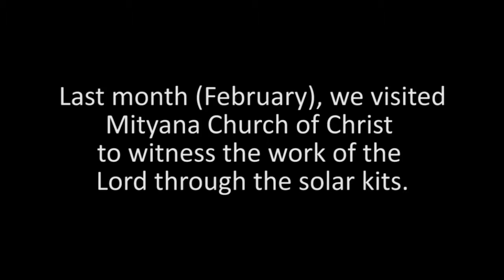Stories From the Field-2017-002-Pt 2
Good News Productions International accelerates evangelism and discipleship through partnership with His church, using culturally appropriate strategies, and media.

REACHING - We will do this by developing projects and strategies to reach thousands of people.

TEACHING - We will do this by capturing the stories of God working in the lives of people and producing training materials to help His followers grow in knowledge of Him.

TRUTH - We will do this by remaining true to God's word applied correctly in the culture.

QUALITY - We will do this by maintaining high level equipment and producing quality, Christ-centred media.

SUSTAINING -- We will do this by partnering to train the next generation and developing income generation strategies to provide financial stability.